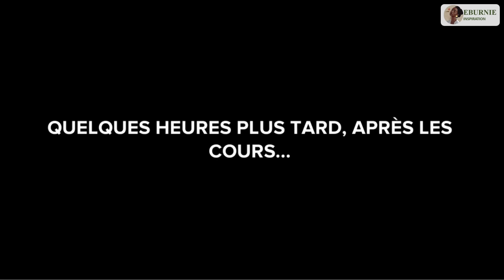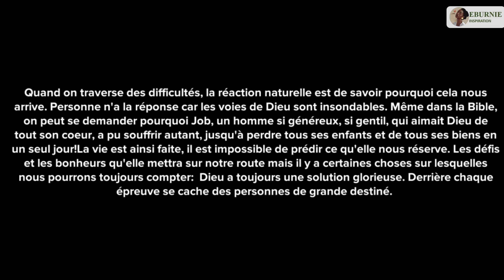⚡ 🇲🇦🇱🇾🇹🇳🇩🇿🇹🇳🇭🇹 🇱🇧VOICI PQUOI DIEU PERMET CES CALAMITÉS DANS CES PAYS - ANIMATION